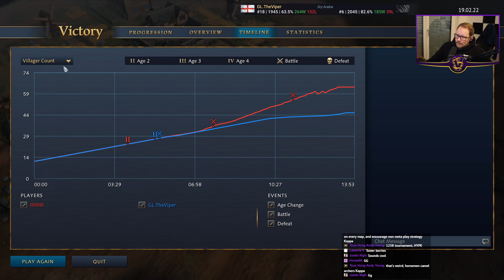Wheelbarrow in Dark Age?!